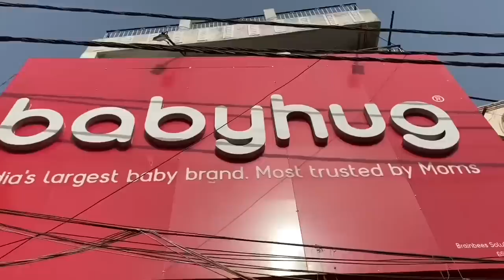Hum dono k bich yeh kon aa gya 🥹